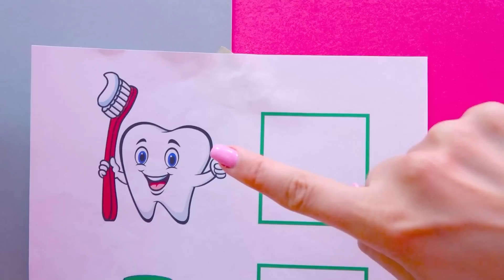Chris et les règles de sécurité les plus importantes pour les enfants